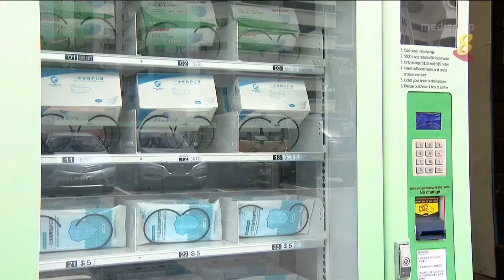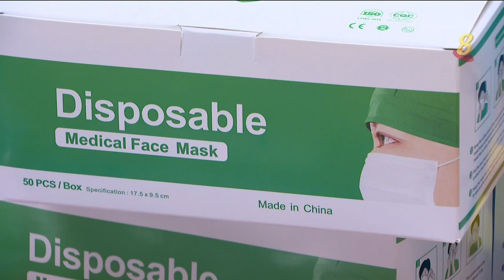【冠状病毒19】多数防护用品供应充足 价格回落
【冠状病毒19】多数防护用品供应充足 价格回落&nbsp;